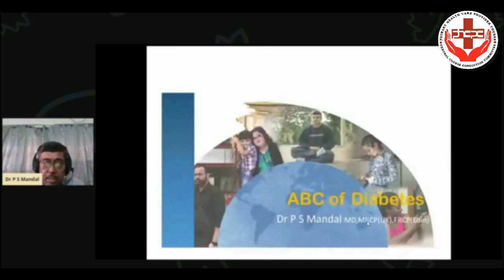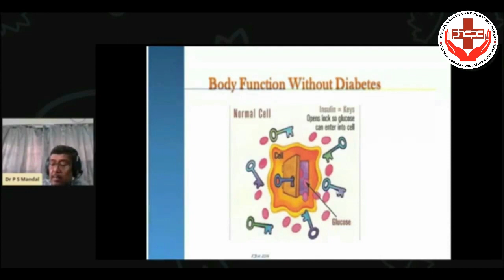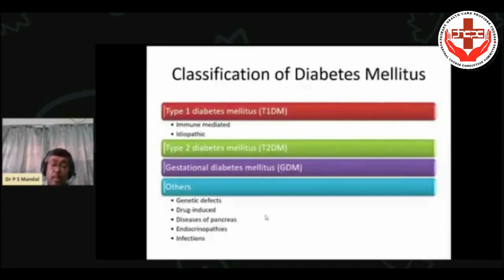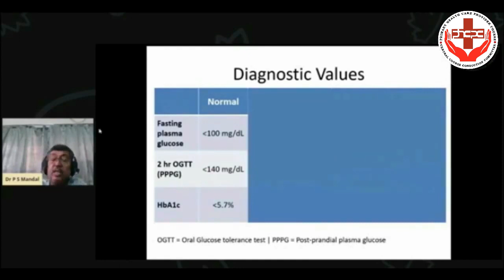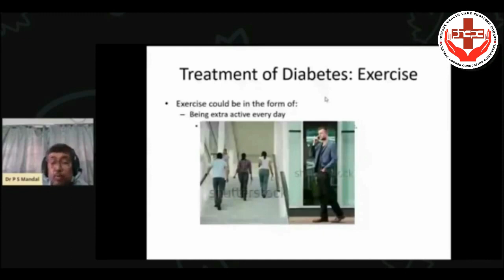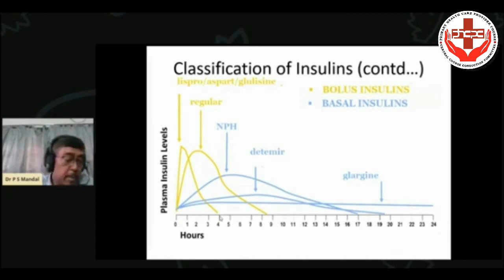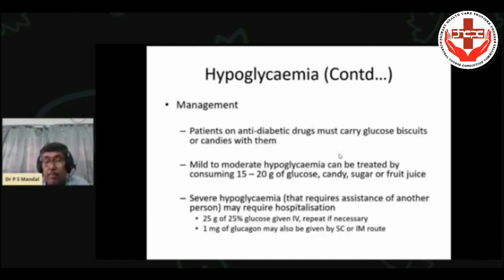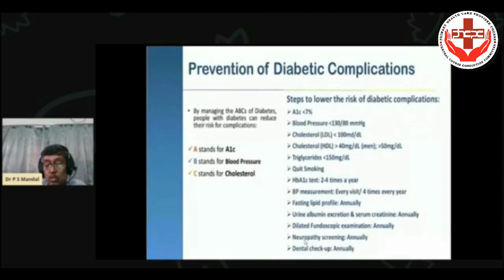PHCPC 2023 2024 Segment 2 Day 5 (Diabetes)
By Dr. P.S. Mondal (Diabetologist)